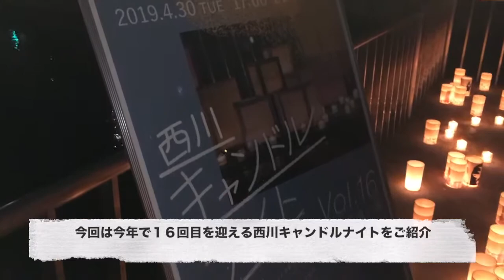岡山駅前 【 平成から令和へ/最後の日】《西川キャンドルナイト》幻想庭園 中央町 柳町 田町周辺の川 OKAYAMA LIGHTING ART